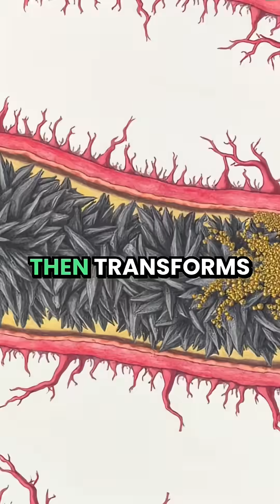This bacterium poops gold from toxic waste. You read that right. Bio-alchemy is real.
This tiny microbe devours toxic metals and poops real gold. Scientists call it biomineralization. No explosions. No poison. Just bacteria doing alchemy. This could transform gold mining and environmental cleanup forever.